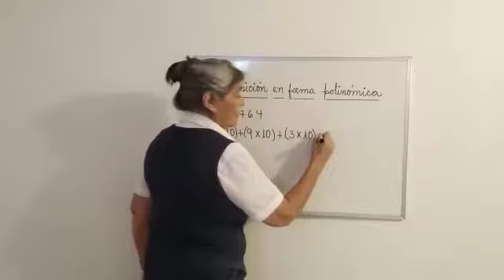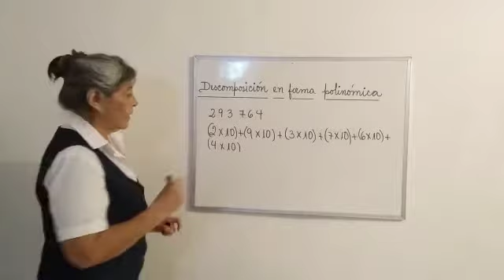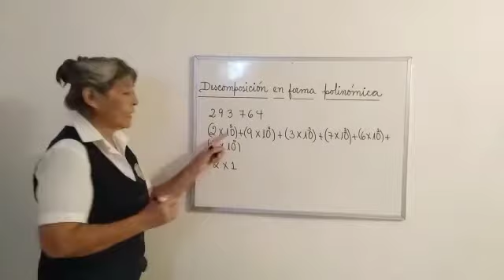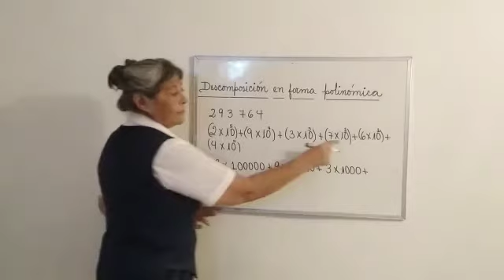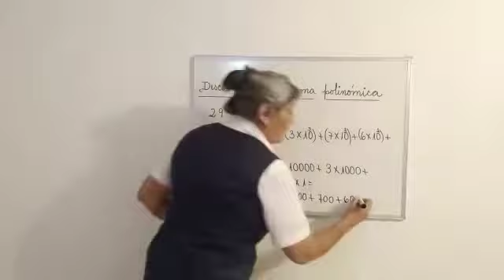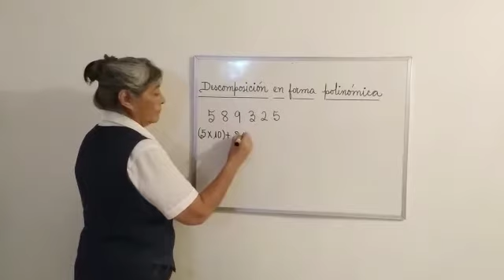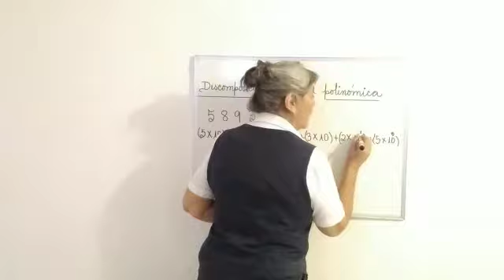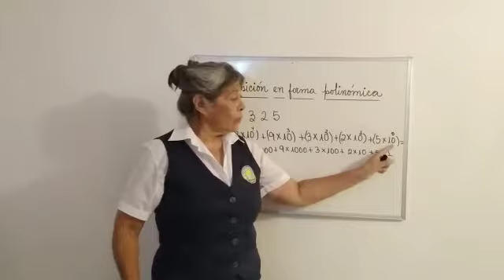Sexto.MATEMÁTICAS. Descomposición Polinómica.Mae Delia